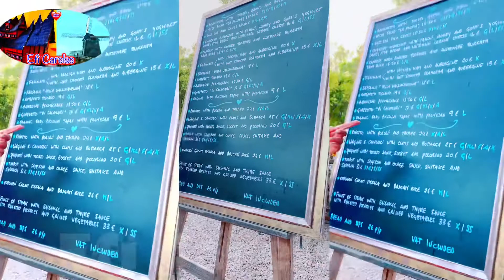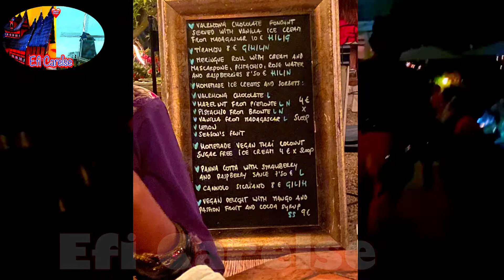Great Restaurant La Paloma in Sant Llorenç de Balafia Ibiza Spain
Salah satu yang menarik dengan Ibiza kecuali pantai, adalah restoran dengan menu makanan organic  dan dieet.
Ada beberapa restaurant seperti itu kami kunjungi. Salah satunya adalah restaurant yang terkenal di desa SantLlorenç de Balafia. Lokasinya ditengah perkampungan / perkebunan.
Tempat duduk outdoor dibawah pohon2 seperti pohon jeruk, orange dll. Lengkap dengan hiasan lampu2 dan lilin. Melihat  penandangan indah dari kebun belakang. Nyaman dan bisa relax disini berduaan atau dengan krluarga atau group.
Mereka menyediakan meja2 yg unik dan cantik
Untuk lebih jelasnya teman2 bisa Ikuti video ini ya
Terima kasih
Tot Ziens